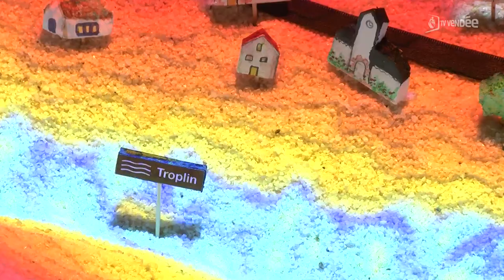De nouveaux outils pédagogiques pour le Musée du sable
Aux Sables-d’Olonne, le musée du sable se dote de nouveaux équipements. Un planétarium itinérant ainsi qu’un bac à sable numérique viennent d’être présentés. Objectif : vulgariser l’astronomie et les phénomènes géologiques grâce à des outils innovants et interactifs.

Le planétarium itinérant sera présent à la fête de la science début octobre à La Roche-sur-Yon ainsi que du 6 au 10 octobre aux Sables-d’Olonne.

Propos recueillis par Alexia Jeanney.